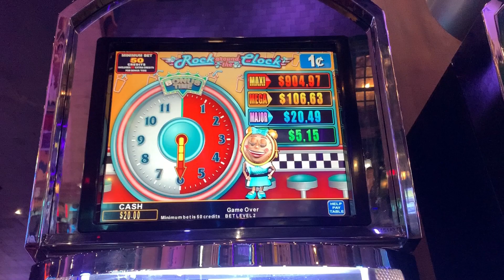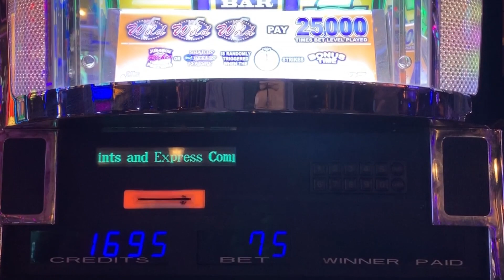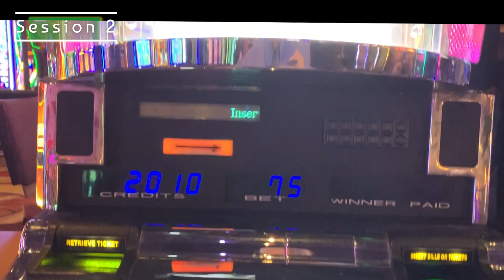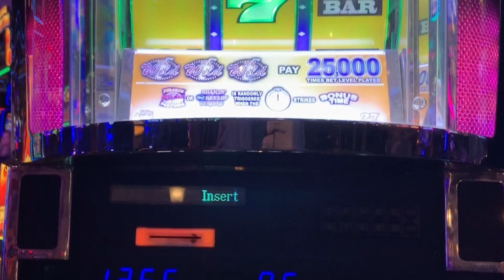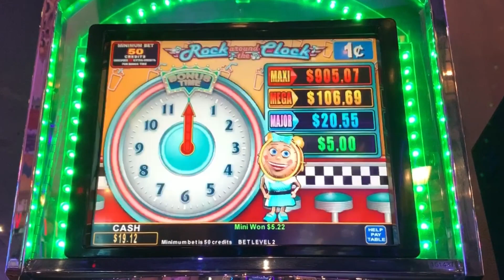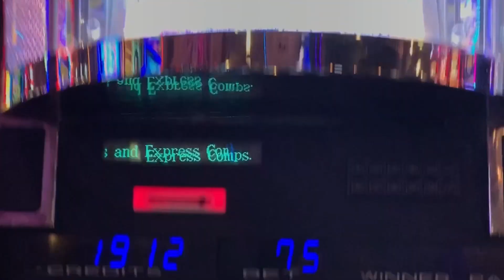Rock Around the Clock Shakes N' Spins slot machine, Bonus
New York New York casino Las Vegas / Konami